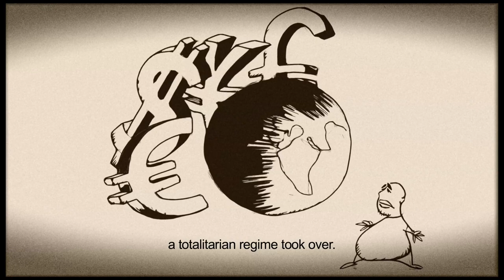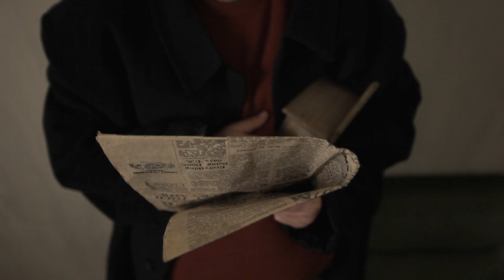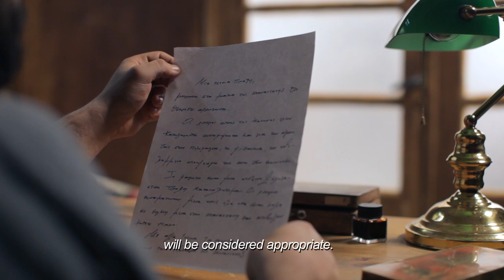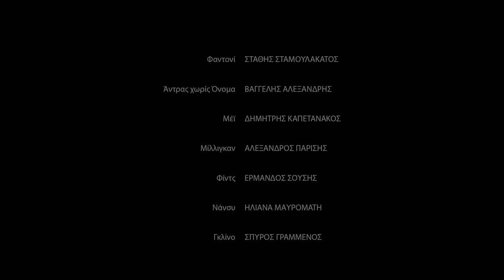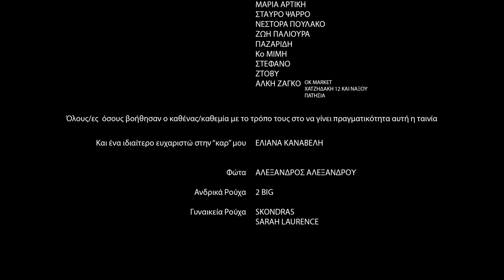Hungry Men (Short Film) - HD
Synopsis:
Capitalism has collapsed.The fat people are outside of the society body . A group of fat people who live in the same house and they have a revolutionary team without meaning,a state official who collects rents , a roomate without name... Everything changes when the leader of the group decide to eat the state officer for the cause of revolution . Only one of the group knows about the leader's plan,the one who will write the notice.The tension in their relationships and the relationship of the fat man with the state officer resulting In an unexpected decision ...

Cast of Characters:
Alexandros Parisis - Milligan
Vaggelis Alexandris - Man without a name
Dimitris Kapetanakos - May
Ermandos Sousis - Fints
Iliana Mavromati - Nancy
Spyros Grammenos - Glino
Stathis Stamoulakatos - Fantoni

Sound: Vasilis Athanasopoulos
Assistant Director: Spyros Kastanas
Script Supervisor: Alex Spyropoulos
Set designer: Maria Papadopoulou
Costumer: Aspasia Mpota
Make Up: Elia Kanaki,Vicky Halioti, Georgia Mastrantonaki, Danae Kyriakopoulou
Sound Design - Audio Post Production: Vaggelis Lympouridis,Nkos Karavas
Dance Scene and Credits Music: Spyros Grammenos
Drawings: Giannis Haremis
Camera Assistants: Vagelis Ntoumas, Thodoris Michopoulos, Kostas Goulas, Pantelis Kontakis
Steadicam Operator: Aggelos Mantzios
Gaffers: Haris Pournias, Kostas Papazois, Alexandros Alexandrou
Boomans: Nikos Drakos, Lefteris Kampalonis, Dimitris Stamatis, Ilias Antoniou
Graphics:Christina Hatzigeorgiadi
Production Manager: Petros Mantouvalos
Production Assistants: Manolis Geitonas, Giorgos Raskovits,Anna Tsapara

Οι πεινασμένοι (μικρού μήκους ταινία)

Παίζουν (αλφαβητικά):
Αλέξανδρος Παρίσης - Μίλλιγκαν
Βαγγέλης Αλεξανδρής - Άντρας χωρίς όνομα
Δημήτρης Καπετανάκος - Μέϊ
Ερμάνδος Σούσης - Φιντς
Ηλιάνα Μαυρομάτη - Νάνσυ
Σπύρος Γραμμένος - Γκλίνο
Στάθης Σταμουλακάτος - Φαντονί

Σκηνοθεσία: Γιώργος Μπακάλης
Διεύθυνση Φωτογραφίας: Άγγελος Μάντζιος
Βοηθός Σκηνοθέτη: Σπύρος Καστανάς
Σκρίπτ: Αλέξης Σπυρόπουλος
Σκηνογραφία: Μαρία Παπαδοπούλου
Κοστούμια: Ασπασία Μπότα
Μακιγιάζ: Έλια Κανάκη, Βίκυ Χαλιώτη, Γεωργία Μαστραντωνάκη, Δανάη Κυριακοπούλου
Sound Design-Audio Post Production: Βαγγέλης Λυμπουρίδης, Νίκος Καραβάς
Μουσική σκηνής χορού - τίτλων τέλους: Σπύρος Γραμμένος
Βοηθοί Οπερατέρ: Βαγγέλης Ντούμας, Θοδωρής Μιχόπουλος,
Κώστας Γούλας,Παντελής Κοντάκης
Steadicam Operator: Άγγελος Μάντζιος
Ηλεκτρολόγοι: Χάρης Πουρνιάς, Κώστας Παπαζώης, Αλέξανδρος Αλεξάνδρου
Μπούμαν: Νίκος Δράκος, Λευτέρης Καμπαλώνης, Δημήτρης Σταμάτης, Ηλίας Αντωνίου
Γραφιστικά: Χριστίνα Χατζηγεωργιάδη
Διεύθυνση Παραγωγής: Πέτρος Μαντούβαλος
Βοηθοί Παραγωγής: Μανώλης Γείτονας, Γιώργος Ράσκοβιτς, Άννα Τσαπαρά